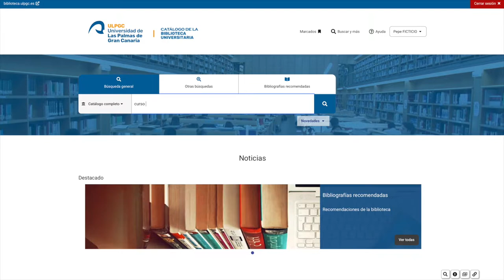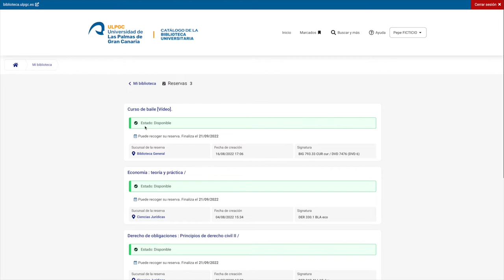CÓMO RESERVAR (2022)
Tutorial sobre cómo reservar los documentos que están prestados a otros usuarios sin necesidad de venir a la Biblioteca.